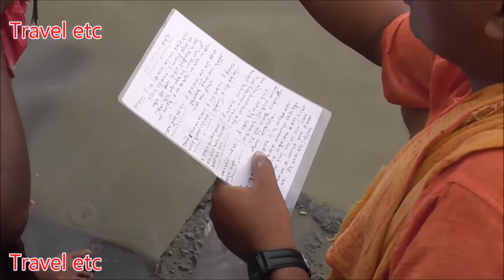মহালয়া তর্পণ | ত্রিবেণী | Mahalaya Tarpan at Ganga Ghat in Kolkata 2019 | Triveni Ghat | Travel etc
Taditional Hindu ritual Tarpan on the Ganga river in tha Mahalaya Morning,West bengal, India. Pitri tarpan at Ganga ghat in kolkata. People open holy bath at Ganga river in 2020. Women open bath at Ganga river.
Significance and meaning

‘Trup’ means satisfying others. The word ‘Tarpan’ has been formed from the root word ‘Trup’. Offering water to God, Sages, ancestors’ soul and human beings and satisfying them through it is called tarpan.

 Objective:

The objective of performing tarpan is that God, deceased ancestors’ souls etc. whose names are pronounced while performing Tarpan, should bestow happiness on us.

 Types:

Brahmayadnyang (performed during sacrificial fires), snanang (performed daily after bath), shraddhang (performed during Shraddha) are the various types of Tarpans that are part of the various rituals and should be performed during the respective occasions.

 Method of performing Tarpan:

1. Bodhayan has mentioned that ‘Tarpan should be performed at the riverside’. While performing Tarpan at the riverside, one should stand in the river so that the water level touches the belly button or one should perform tarpan by sitting on the banks of the river.

2. Tarpan for God and Sages should be performed by facing East and that for deceased ancestors’ souls it should be performed by facing South.

3. As per science, tarpan for God should be performed after doing ‘Savya’, that for Sages should be performed after doing ‘Nivit’ and for deceased ancestors’ souls after doing ‘Apasavya’.

4. A dried grass twig (darbha) is necessary for performing tarpan. Tarpan for God is performed from the tip of the darbha, tarpan for Sages should be performed by folding the darbha in the middle, and tarpan for deceased ancestors’ souls should be performed from the tip and root of the two darbhas.

5. Offering of water (tarpan) to deities should be done using the finger tips, while offering of water to Sages should be done from the base of the little finger and the third finger and that to the deceased ancestors’ souls should be done through the mid of the thumb and the first finger of the hand.

6. Tarpan should be performed taking one handful (anjali) of water for each deity, two handful of water for Sages and three handful of water for deceased ancestors’ souls. In case of matrutrayi (mother, grandmother and great grandmother) three handful of water should be used and for other females ancestors’ souls one handful of water should be used for tarpan.

(Original meaning of word ‘anjali’ is handful (‘onjal’). In this context, however, ‘giving one handful (anjali) of water for tarpan’ is to indicate that the tarpan should be given only once – Compiler)

multitopic360a
Travel etc